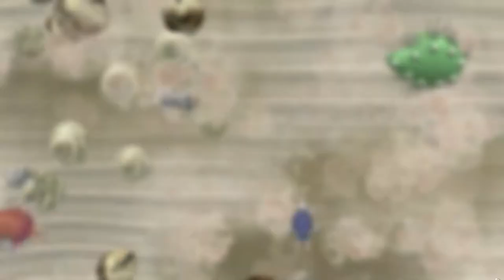SPORE - ME ABRO PASO EN LA EVOLUCION #1